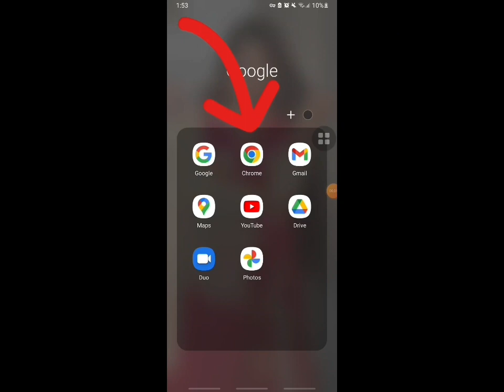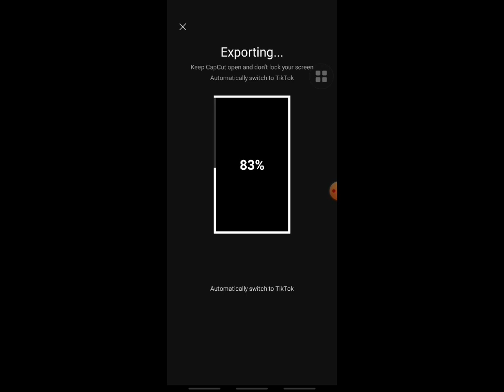how to edit shaka boom template|tiktok new trend |Bangladeshi sumu samu vlog